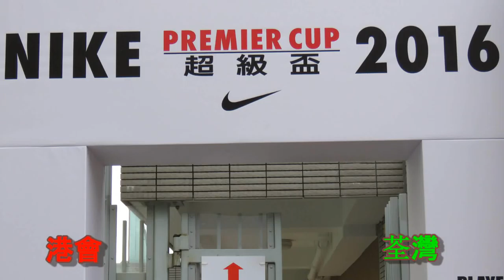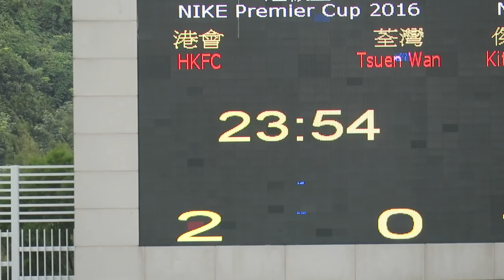港會vs荃灣(2016.2.13.超級盃分組賽)精華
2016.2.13.蒲崗村仿真草塲 14:00 港會(紅) 2 : 0 荃灣(綠)